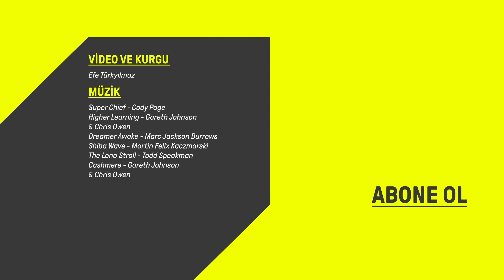Yurt dışında okumak: Kopenhag, Danimarka | "Kuracağım hayatı ve kendimi düşünmek zorundayım"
Yurt dışında okumak serimizin bu bölümündeki konuğumuz, Koç Üniversitesi Tarih ve Sosyoloji bölümlerinde tam burslu olarak çift ana dal yaptıktan sonra 2022'nin Eylül ayından beri eğitimine Kopenhag Üniversitesi'nde devam eden Can Aygün.

Can, lise yıllarından beri tarih okuyup akademisyen olmak istese de oldukça ortalama bir lise öğrencisi olduğunu dile getirerek sözlerine başlıyor. Lisede çevresinden "Ne yapacaksın? İşsiz kalacaksın, saçmalama" gibi tepkiler alan konuğumuz çok çalışmaya başlamış ve üniversite sınavında derece yaparak Koç Üniversitesi Tarih Bölümü'nü tam burslu olarak kazanmış. Ardından Sosyoloji'den çift ana dal ve Uluslararası İlişkiler Bölümü'nden de yan dal yapan Can, yıllar geçtikçe Türkiye'deki çeşitli gelişmelerin kendisini endişeye sürüklediğini ve üniversite ikinci sınıfta yurt dışına gitmek istediğini anlamış.

Danimarka’daki eğitim hayatına, ekonomik şartlara ve insan ilişkilerine değinen konuğumuz Can Aygün, Kopenhag'daki izlenimlerini +90 izleyicileriyle paylaştı.